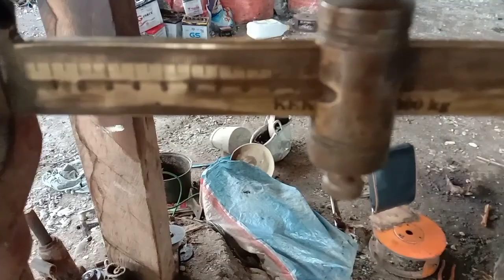TEMBAGA dinamo 10ribu watt